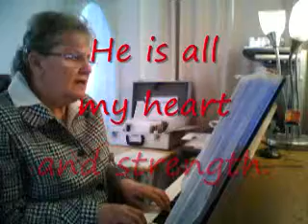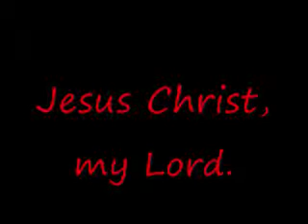TELL ME ABOUT JESUS with lyrics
Jesus is Holy and Good; Creator of the world; He sits above the circle of the earth (Isaiah 40); He is alive; He loves you so much He gave His life for you on the Cross at Calvary; He knew you before you were born and desires that you walk with Him in faith and trust and obedience; be encouraged to walk with the One Who loves you each and every minutes of your life here as you prepare for eternity with Him in Heaven according to His Word. an original song by elaine gordon ITL. 448